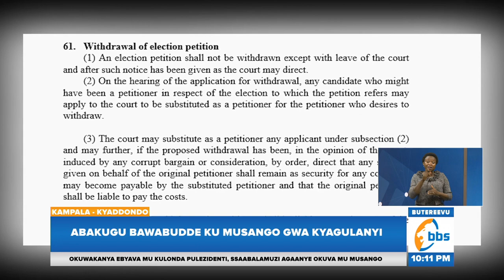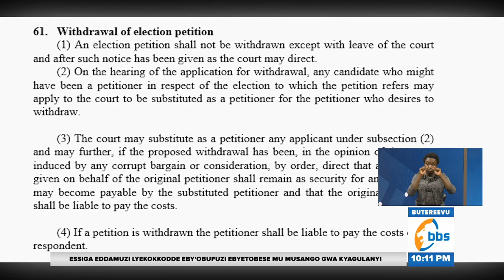Essiga Eddamuzi Lyekokkodde Eby’obufuzi Ebyetobese Mu Musango Gwa Kyagulanyi